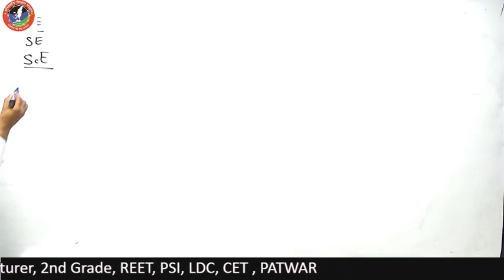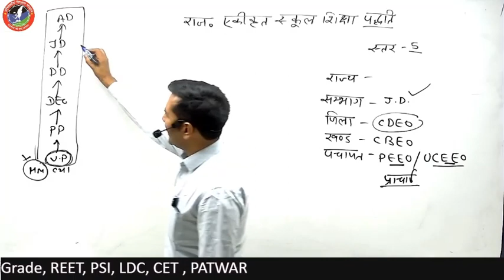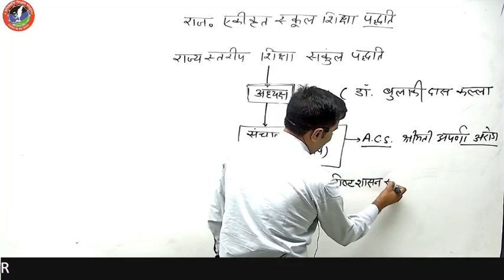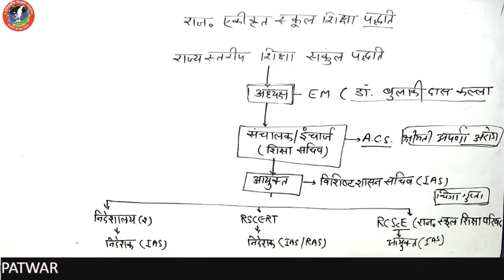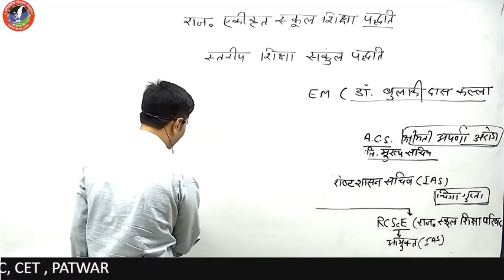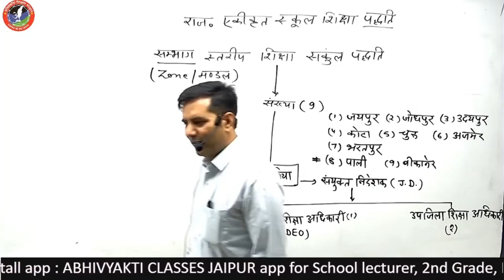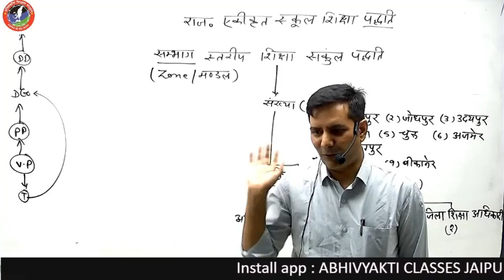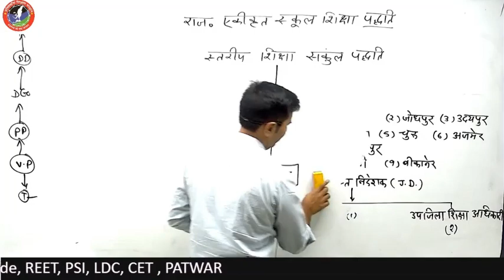शैक्षिक परिद्रश्य | Education Management | 1st ग्रेड, 2nd ग्रेड, REET || ABHIVYAKTI CLASSES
शैक्षिक परिद्रश्य ll Education Management ll 1st ग्रेड, 2nd ग्रेड, REET II 1st ग्रेड, 2nd ग्रेड, REET व अन्य प्रतियोगी परीक्षाओं के लिए || ABHIVYAKTI CLASSES ll

About this video :- शैक्षिक परिद्रश्य | Education Management |